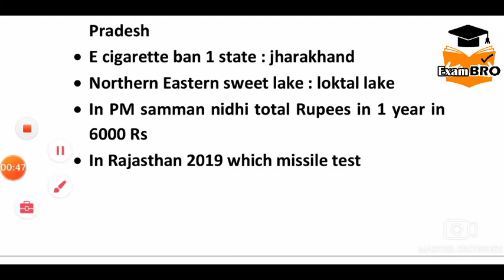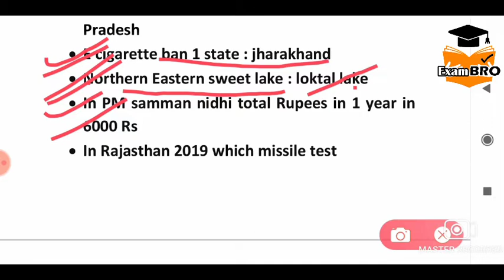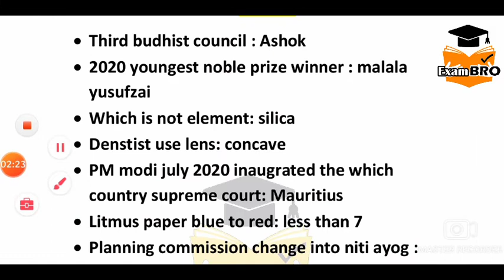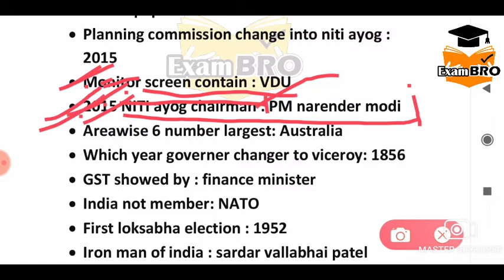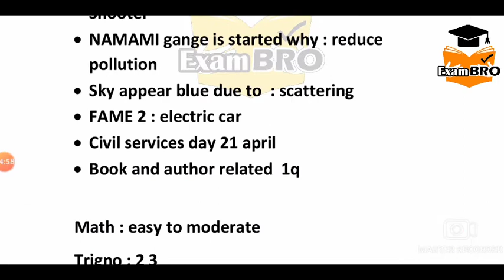3 Feb 2020 RRB NTPC Both Shift Asked Questions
Rrb ntpc cbt1 exam ate official update ,rrb ntpc exam date

rrbntpcpreviousyearquestionpaper​ rrbntpc​ rrbntpcexamdate2020​ rrbntpcadmitcard2020​ rrbntpcsyllabus2020​ rrbntpcgeneralawareness​ ntpcexamanalysis​ ntpcexamanalysis2020​ # ntpc exam analysis today,ntpc exam and city,ntpc exam analysis 2017,ntpc exam announcement,ntpc exam analysis gk,ntpc exam analysis exampur,ntpc exam pattern and syllabus,rrb ntpc exam analysis 2020,rrb ntpc previous year exam analysis 17janexamanalysis​ todayntpcaskedquestions​FOR ALL PDFs Please JOIN OUR TELEGRAM CHANNEL NOW